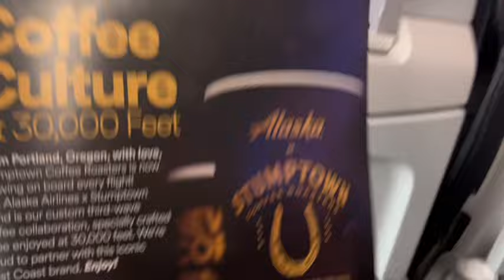😍ЛАС ВЕГАС Первый День Я Прилетела в Большой Город😍VLOG